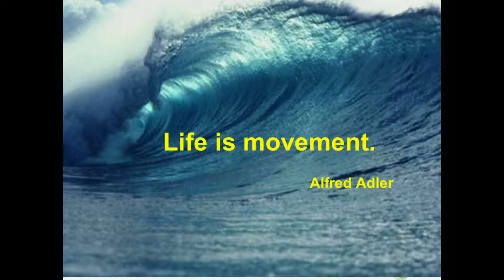Marion Balla "Life is Movement" an Individual Psychology concept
Marion Balla explains Adler's concept of "Life is Movement" at the 2017 ISIP Conference in Boise Idaho